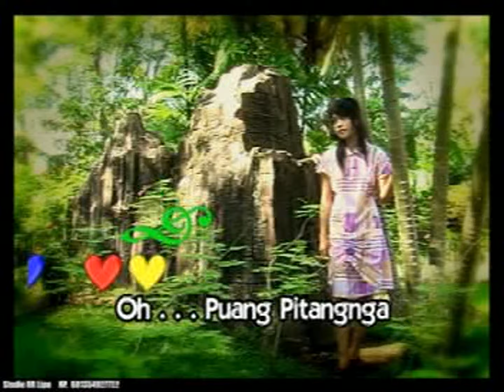LAGU BUGIS ABADI PAPPASA ISALIWENG ARTIS INDA YANTI TAPPA CHANNEL MUSIK KITA RECORD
STUDIO RECORDING PT MUSIK KITA RECORD

ALAMAT PT RECORDING PT MUSIK KITA RECORD ASAR BERINGIN TARAKAN KAL TARA